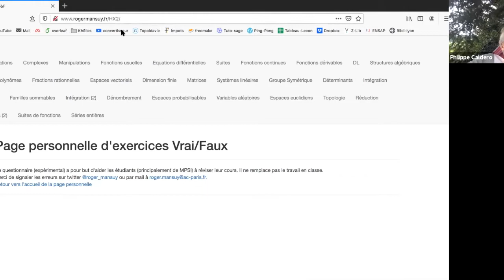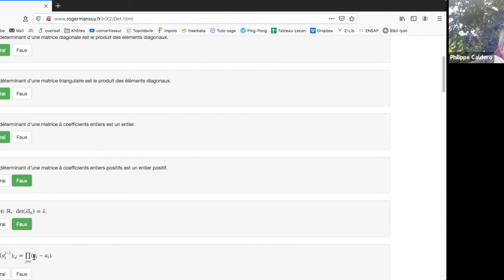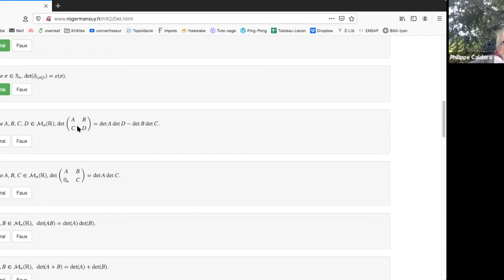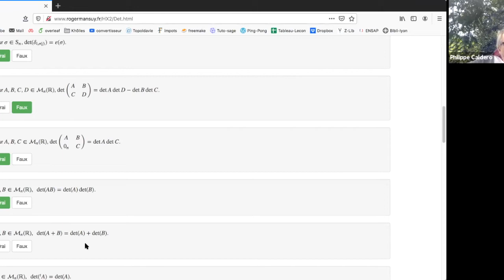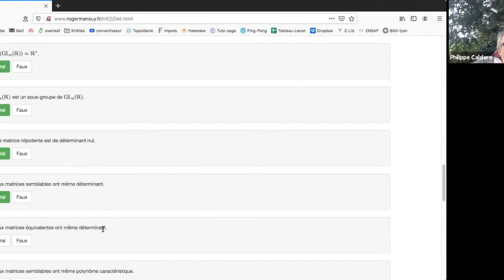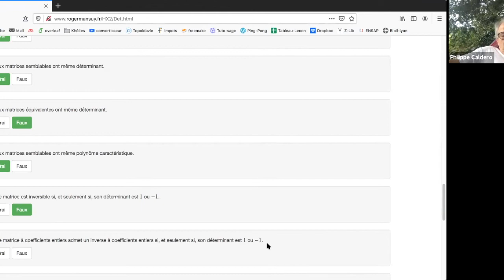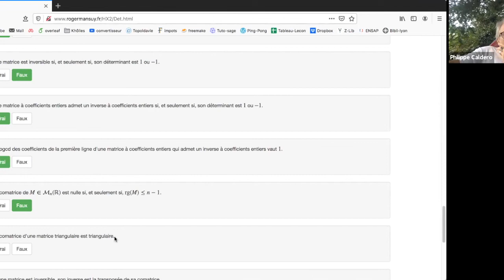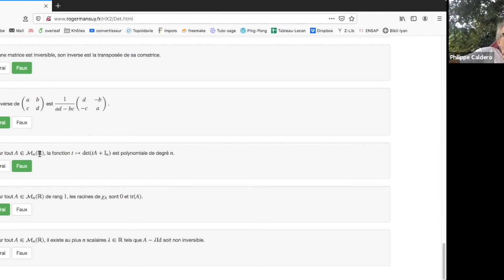Agrégation interne- Questionnaire Roger Mansuy sur les déterminants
Malgré l'apparente simplicité des questions,  ce questionnaire pensé avec soin par Roger Mansuy permet d'intégrer en profondeur cette première partie du cours d'agrégation interne sur les déterminants.